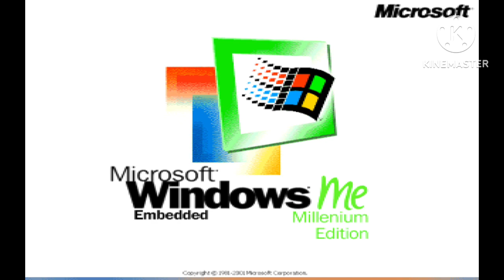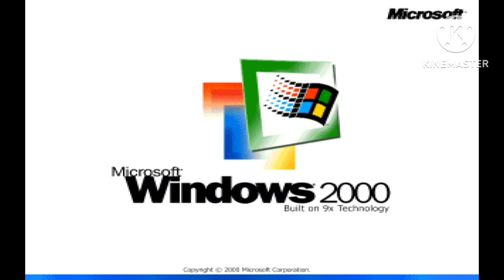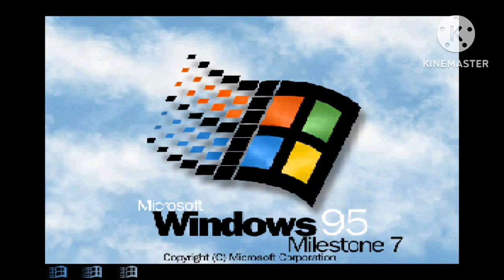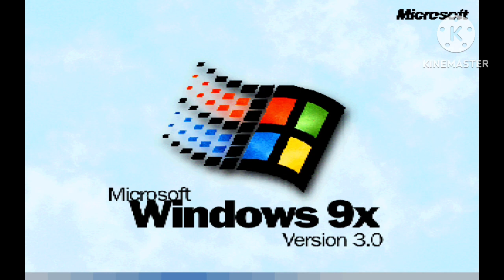Windows Never Released Episode 5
Credit to @Alto4170 for the mockups